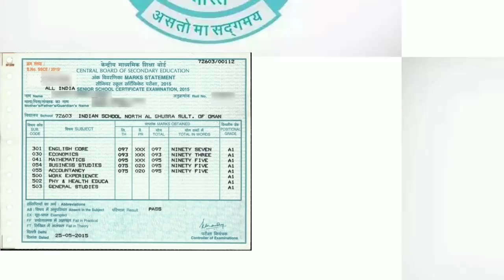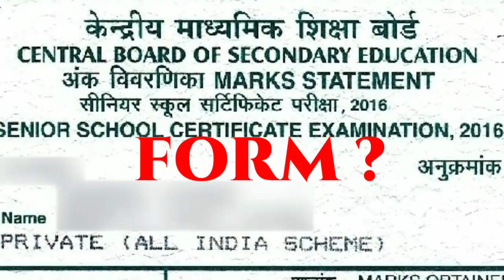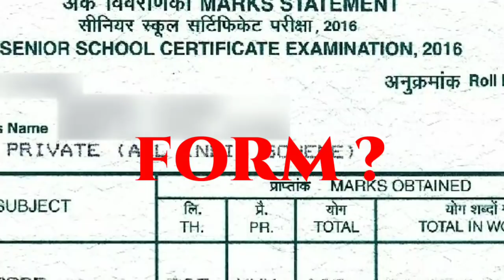MARKSHEET OF IMPROVEMENT EXAMINATIONS || DIFFERENCE BETWEEN BOARDS AND IMPROVEMENT MARKSHEET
✓Hello Student
 This video is all about the details regarding marksheet of Improvement Examination.
✓ How Improvement's marksheet varies from board's marksheet ?
✓ Various Contents in Improvement's Marksheet.